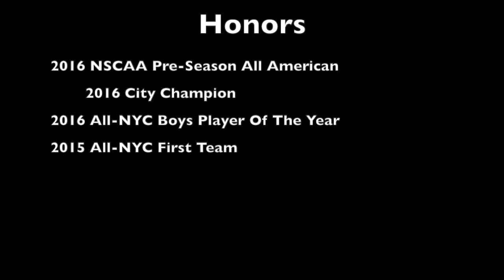Rajohn Hazell Hawkesworth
King Family